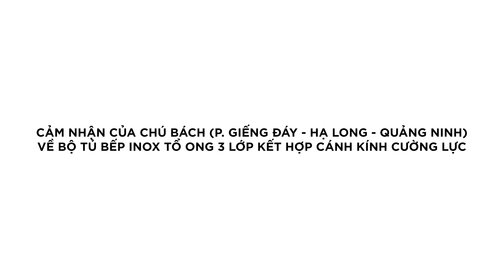Cảm nhận của chú Bách về bộ tủ bếp INOX 3 LỚP do nội thất Phúc Thọ thi công và bàn giao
"Càng ngày con người ta càng được hưởng thụ công nghệ cao...
Cảm nhận riêng của chú là các cháu làm truyền thông chưa đủ, nếu như chú không chịu mày mò xem Youtube thì chưa chắc đã biết sản phẩm tốt như này..." - Cảm nhận của chú Bách về bộ tủ bếp INOX 3 LỚP do nội thất Phúc Thọ thi công và bàn giao
Nội Thất Phúc Thọ tự hào là đối tác chiến lược của An Cường
◾️ Showroom:
Cơ sở 1: 575 Lạc Long Quân – Tây Hồ – Hà Nội
Cơ sở 2: 193 Nguyễn Văn Linh – Lê Chân – Hải Phòng
Cơ sở 3: 68 Cổ Loa – Đông Anh – Hà Nội
◾️ Xưởng sản xuất:
Thôn 4 – Hát Môn – Phúc Thọ - Hà Nội